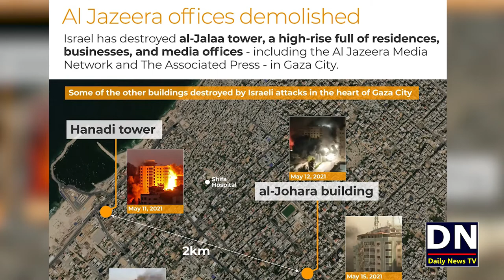Israel Latest Update From Al Jazeera Building | Al Jazeera and Associated Press Building Gaza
شکریہ
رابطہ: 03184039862